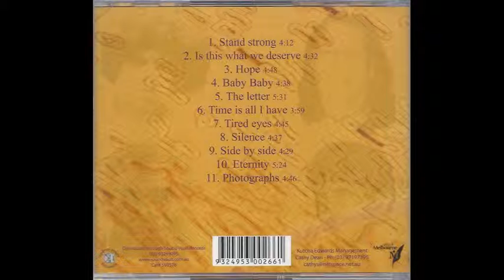Kutcha Edwards - Side By Side